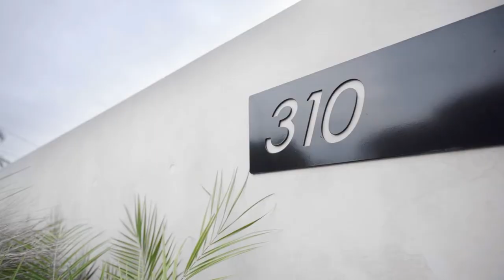Sans Souci Non Waterfront Record Sale $4,900,000 | 310 The Grand Parade Sans Souci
When you’re searching for a luxury home, you expect architectural flair, space and high end quality throughout. 310 The Grand Parade Sans Souci had all of those features in droves! 7 buyers registered for the Auction and the home sold for an enormous price of $4,900,000 which took the title for a non-waterfront suburb record. Congratulations to our owners who we’ve had the pleasure of representing a few times now, your loyalty and trust are truly appreciated and we couldn’t be happier with the knockout result you achieved for the home!